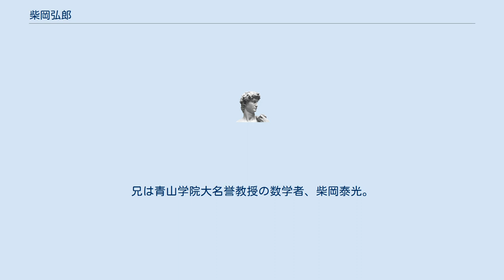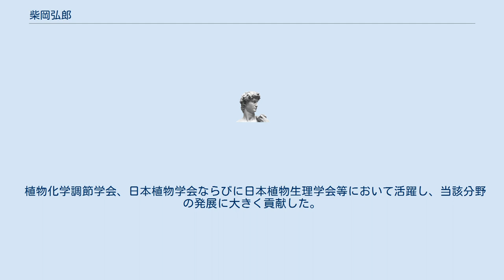柴岡弘郎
柴岡 弘郎（しばおか ひろお、1934年1月26日 - 2018年3月31日）は、東京都出身の日本の生物学者。
理学博士。
大阪大学名誉教授。
 大阪大学名誉教授（理学部）。
元JSPP（日本植物生理学会）サイエンスアドバイザー。
兄は青山学院大名誉教授の数学者、柴岡泰光。
 都立十三中学校（現在の東京都立豊多摩高校）に在学中、所属していた生物部の指導教官に、「ヒマワリって本当に廻るのでしょうか。」と訪ねたところ、「僕は廻ると思っているんだが、どうだキミ一つ見てみんか。」と諭され実験を行う。
このことがきっかけで、生物学を志すようになった。
 植物細胞が細長く成長する分子機構の解明に取り組み、植物ホルモンであるジベレリンがセルロース繊維の方向を制御することで、重要に関与していることを明らかにした。
 また、研究の過程で、広く除草剤として使われていた化合物ジクロロベンゾニトリル(ジクロベニル)がセルロース合成阻害剤であることを世界で初めて明らかにした。
この物質は現在でも、最も特異性の高いセルロース合成阻害剤として使用されている。
 道管要素の細胞分化過程において、アクチン繊維が二次細胞壁沈着パターンを制御する事の発見など、評価の高い業績を挙げた。
 植物化学調節学会、日本植物学会ならびに日本植物生理学会等において活躍し、当該分野の発展に大きく貢献した。
 2018年、信貴山に登山中体調が悪くなり単独下山。
道中で行方不明になる。
2019年7月、登山者により遺体が発見され、死亡が確認された。